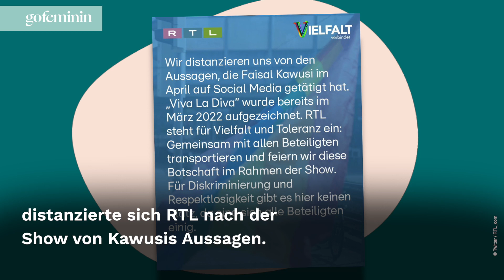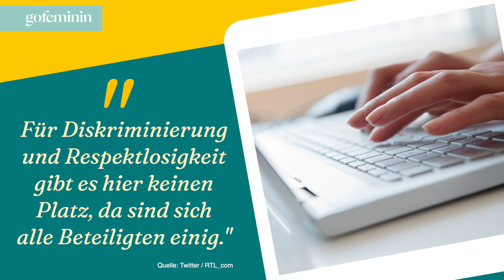Faisal Kawusi: RTL distanziert sich von Drag-Show-Gewinner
Es sollte eigentlich ein Abend für Toleranz und Vielfalt werden. Am Ende der Show sorgte der Gewinner jedoch mehr für Ärger und Aufregung.